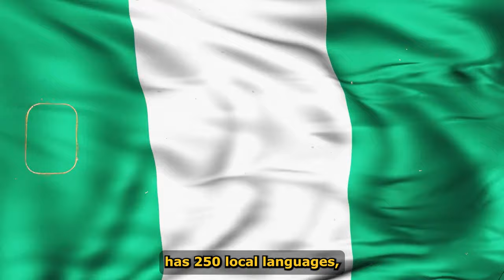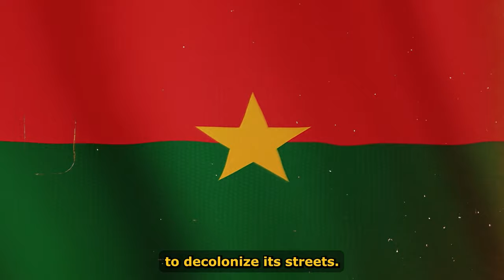Burkina Faso Change National Anthem From French To Local Languages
Recently, Burkina Faso under the leadership of Ibrahim Traore announced that it is changing the country’s national anthem which was originally in English to the Burkinabe local language. First of all, we want to say congratulations. According to the Burkinabe Ministry of National Education, the Burkinabe national anthem has been translated into 14 local Burkinabe languages in order to strengthen patriotic sentiment and shift away from neo-colonial practices. Again, we say congratulations to Burkina Faso. But should we be surprised that Burkina Faso is taking this move? Of course not. It's no longer news that President Ibrahim Traore is a staunch anti-colonial and anti-imperialist leader who believes strongly in upholding the sovereignty of his country. In fact, we can rightly say that Captain Traore is one of the most patriotic Africans right now. His actions since he came to power in September 2022, have proven over and over again that he didn't come to dance to the tune of the West or continue on the path laid down by his predecessors. But it's not just Traore. The other military leaders in the Sahel, including General Tiani of Niger and Assimi Goita of Mali, are also changing the status quo.

Since these guys came to power, they have strived to break the chains of colonialism that have held the African container for so long. Kicking out French troops and distancing their countries from the West as well as prioritizing the sovereignty of their countries have distinguished them over other African leaders who are weak and are puppets to the West. If you walk through the streets of any African country that was colonized, one thing that you will definitely find is the remnants of colonization. For Francophone Africa, it could be a street named after a French colonial ruler or a statue of one French colonial master. The official language of these countries, which is French, is even the biggest remnant of colonization. All these are all evidence that at one time these African countries were under French rule and they tried to impose their culture, ideas, and language on the African people. Although Africans resented the domination by France and other Western powers which led to the struggle for independence which they later attained, some of the remnant colonialism which paid tribute to the colonial masters were left untouched. The most obvious of these are language and let us say that it has had a profound negative impact on African civilization and development.